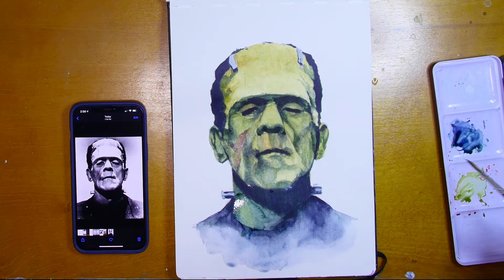Sketchbook Time Lapse | Frankenstein's Monster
Cracked open the ol' sketchbook and painted a quick portrait of Frankenstein's monster.

MATERIALS
Paint: Winsor Newton Watercolor and Gouache
Brush: Winsor Newton series 7 (sable)
Color Pencils: Faber-Castell and Prismacolor